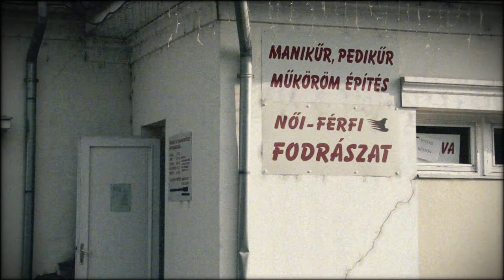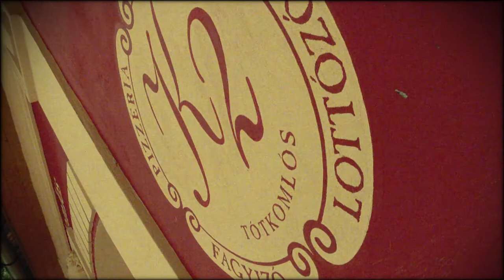2011 - Andrea & Zsolt - wedding clip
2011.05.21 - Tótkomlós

cam: Sony FX-1000E
edit: Adobe Premiere CS5 & After Effects CS5
audio: Kate Voegele - Only Fooling Myself
Kate Voegele - Forever And Almost Always